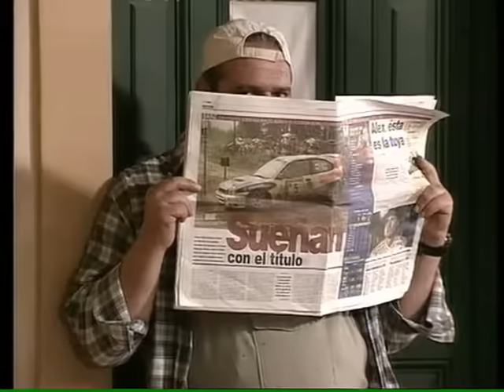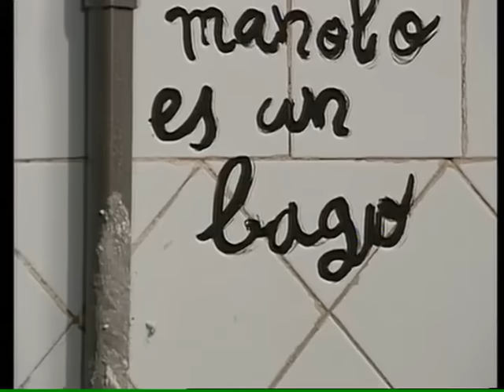Manos a la obra 2x06 - Dos y dos son muchos (HQ)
En el interior del local que está junto al taller de "Manolo y Compañía" comienzan unas obras. Los encargados de realizarlas son otros dos albañiles: Venancio y Boris. El primero es un hombre muy trabajador, al igual que Manolo, y pronto se hacen amigos; mientras, Boris comparte con Benito la afición por hacer el vago. El grado de compenetración de las dos parejas llega a tal punto que terminan asociándose. Pero los negocios no marchan bien para ninguno de los cuatro: la empresa de Venancio y Manolo termina resultando una estafa y la de Benito y Boris es incapaz de levantar cabeza. Los cuatro intentan resolver sus problemas económicos con soluciones a cada cual más disparatada, pero no logran otra cosa más que complicar la situación.